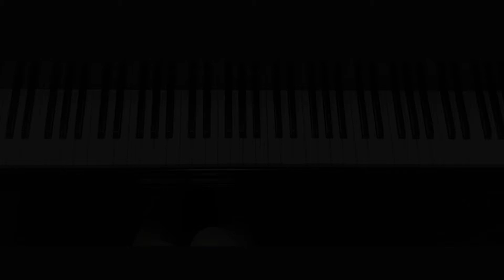Delicious Part I